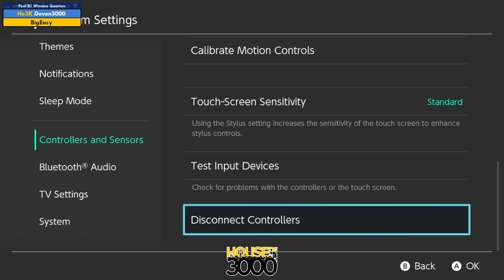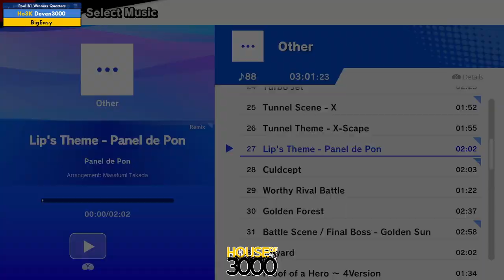Xeno326 Pool B1 Winners Quarters Deven3000 vs BigEasy